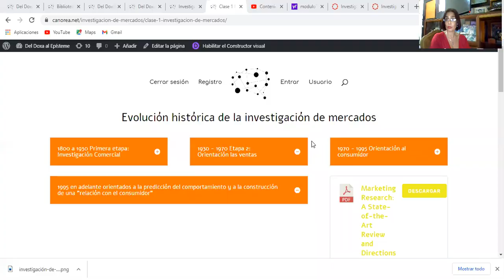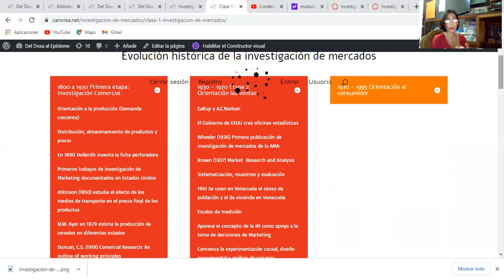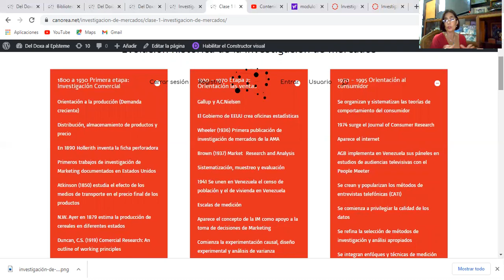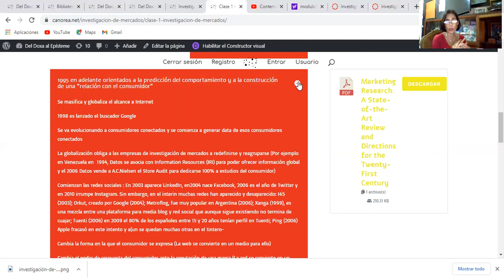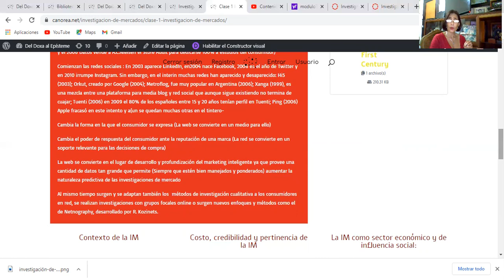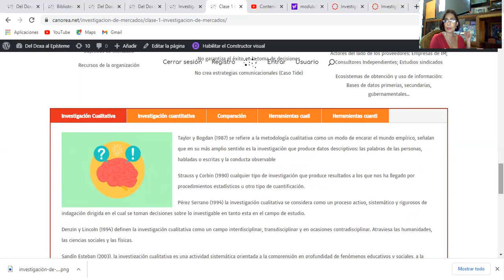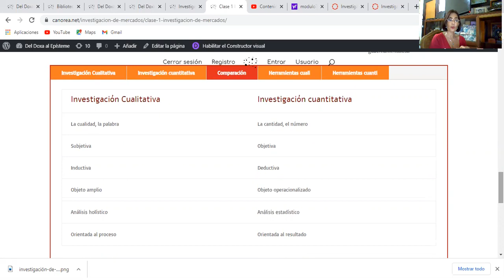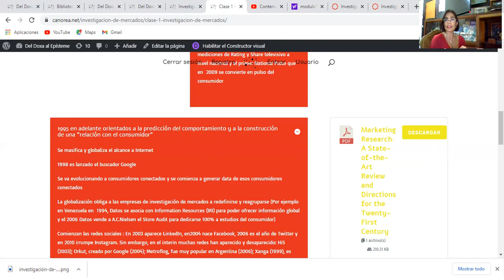Evolución de la investigación de mercados